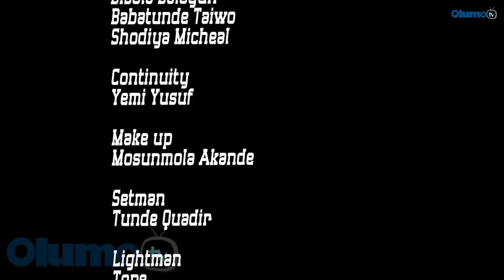Erupe Ile Latest Yoruba Movie 2018 Drama Starring Ibrahim Chatta | Biola Adebayo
What mystery is behind an handkerchief that puts everyone involved in a state of torment and unrest if it is not returned within a stipulated period. Find out more.